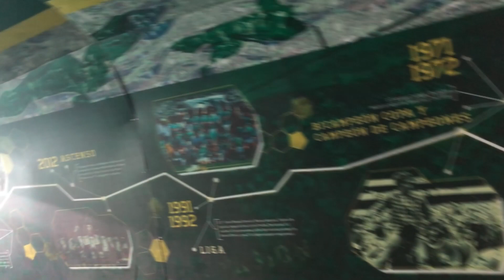ENTREVISTANDO A **RONAL** / UTILERO "CLUB LEON"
UNA ENTREVISTA A UNA PERSONA MUY IMPORTANTE PARA CUALQUIER EQUIPO, EXELENTE PERSONA GUSTAVO PARRA UTILERO DEL CLUB LEON ESPERAMOS LES GUSTE Y NOS SIGAN APOYANDO YA QUE BIENEN COSAS MUY BUENAS